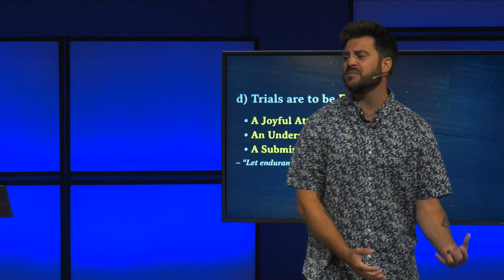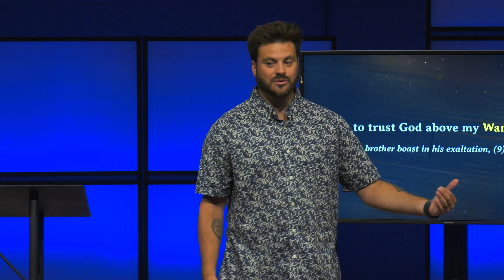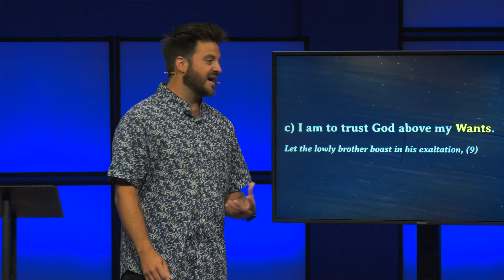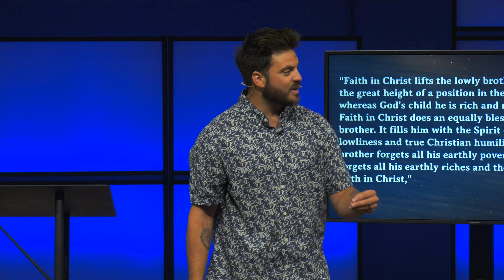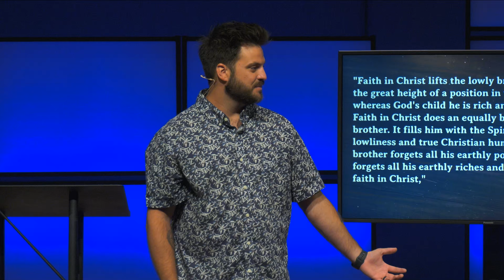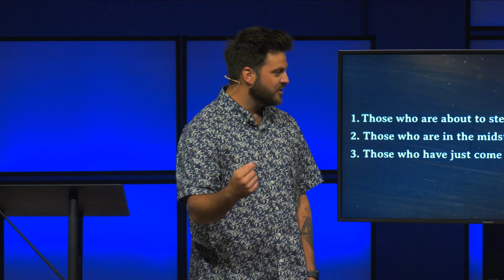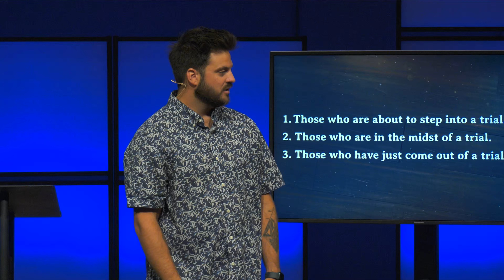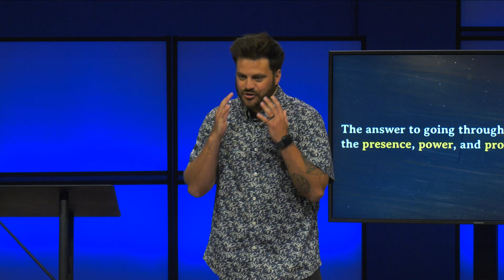James | A Faith That Works Produces Stability In Trials and Trust | Tucker Kelly